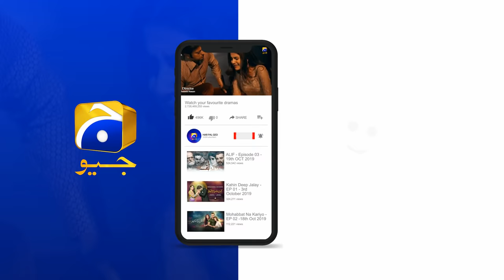Farhan Tu Bhool Gya...Mein Ne Kaha Tha... | Kahin Deep Jalay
Written By: Qaisra Hayat
Directed By: Saima Waseem
Produced By: Abdullah Kadwani & Asad Qureshi
Production House: 7th Sky Entertainment

Cast details:
Neelam Munir,
Imran Ashraf,
Saba Faisal,
Saba Hameed,
Ali Abbas,
Nazish Jahangir,
Hammad Farooqui
Madiha Rizvi,
Nida Mumtaz,
Syed Areez, Ali Ansari,
 Hasan Noman,
Bina Chaudhary,
Shehzad Mukhtar
Farah Nadeem